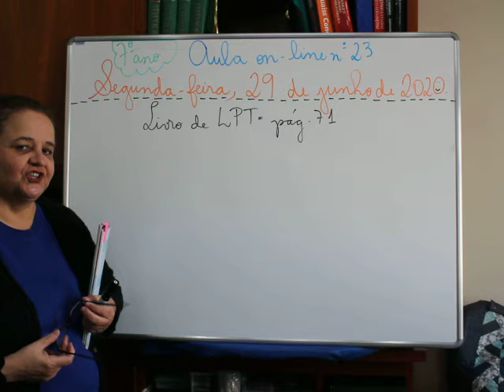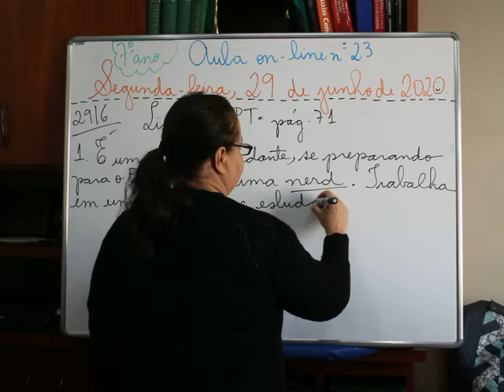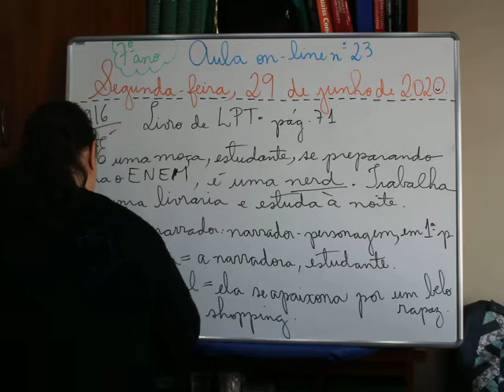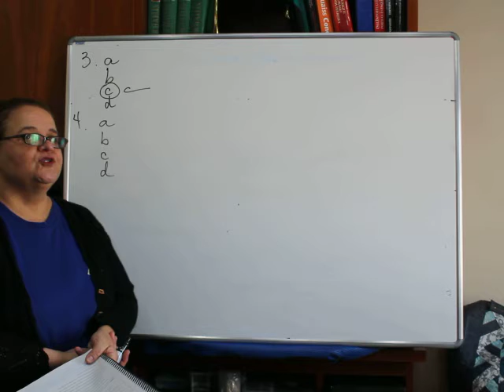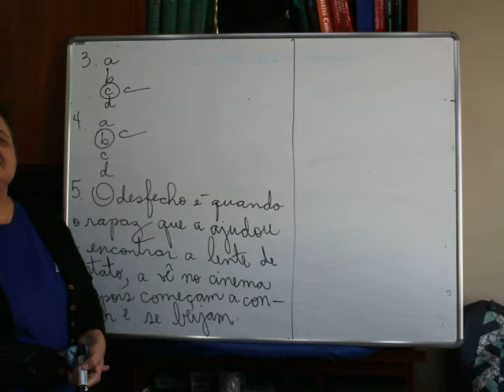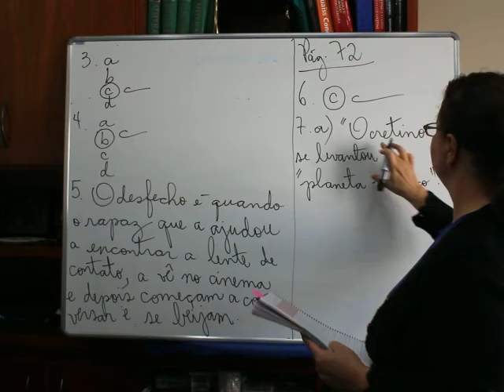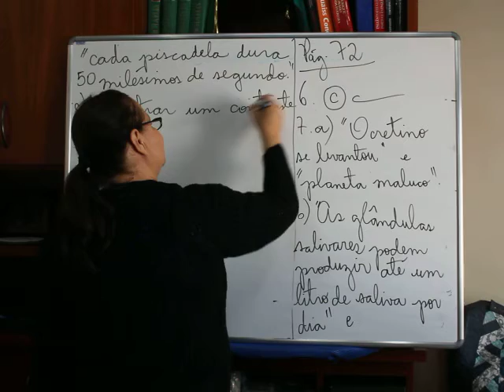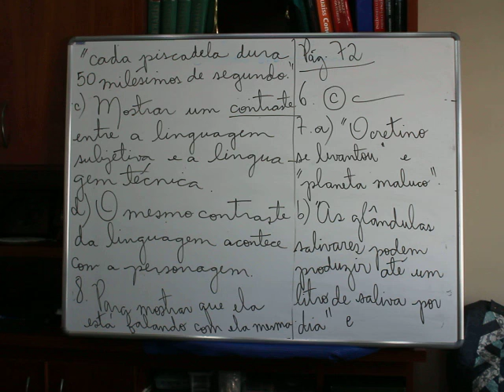7º ano - 23ª aula de Português - Dia 29/06/2020 - Professora Angela